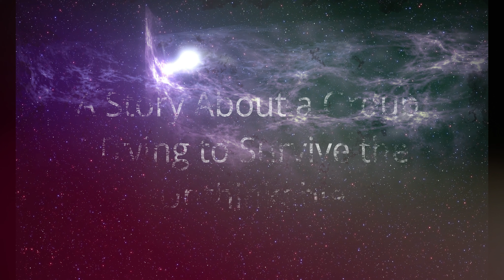AGE 1 Trailer # 2